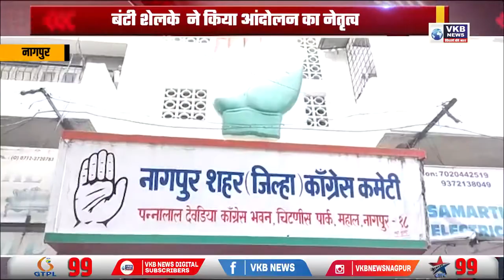भाजपा के विरोध में किया गया आंदोलन